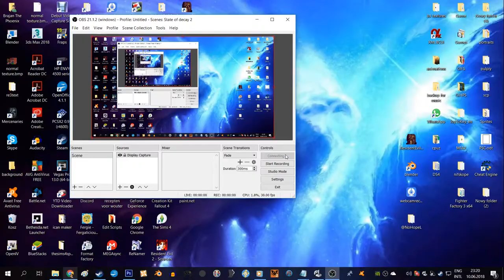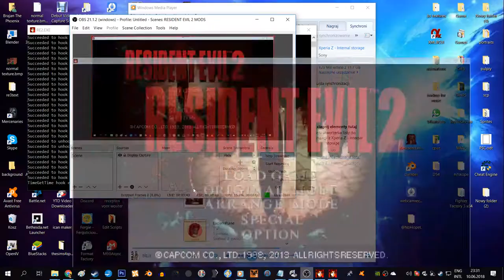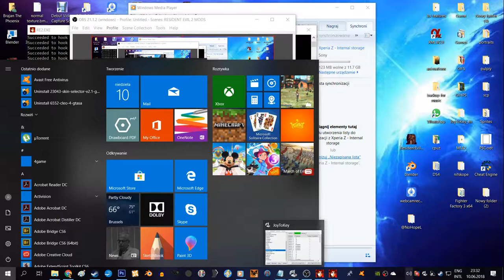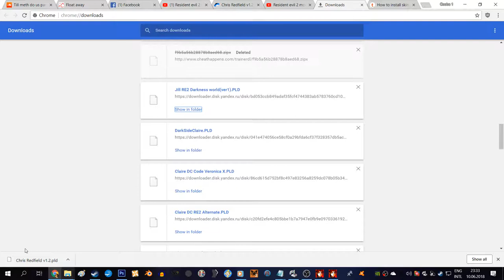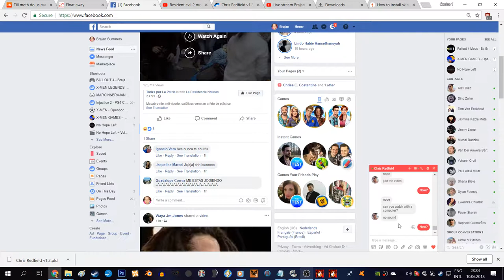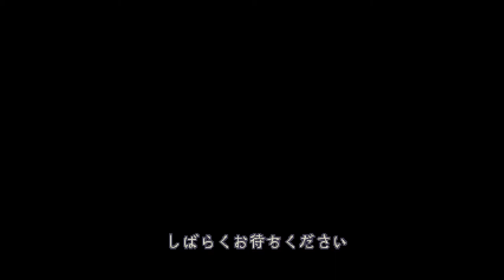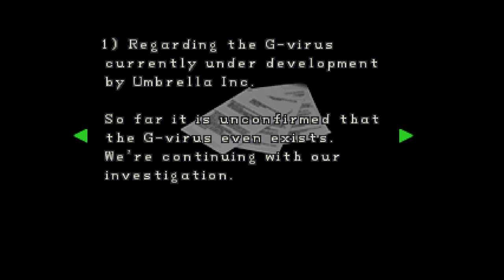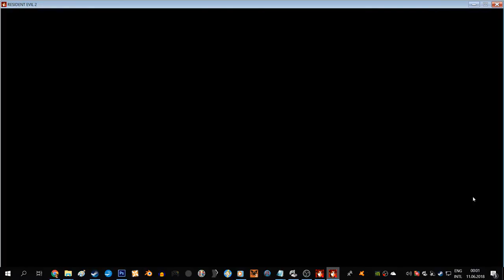Live stream Brajan Maslany